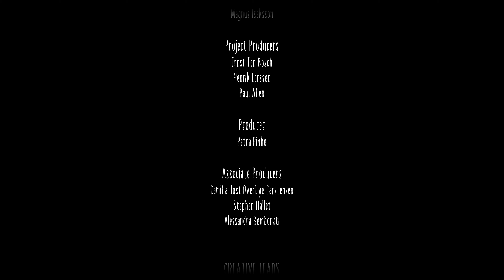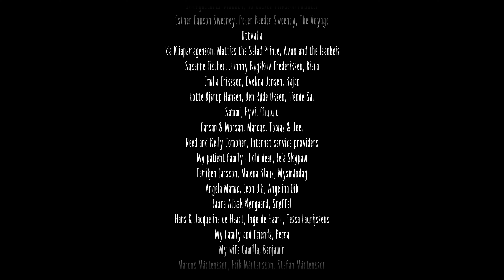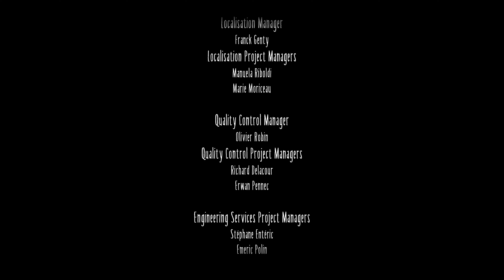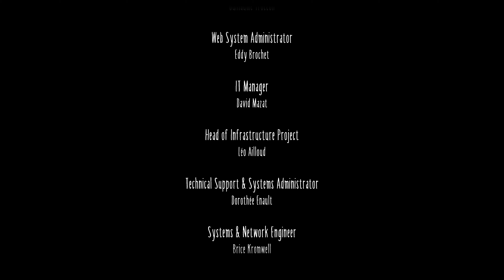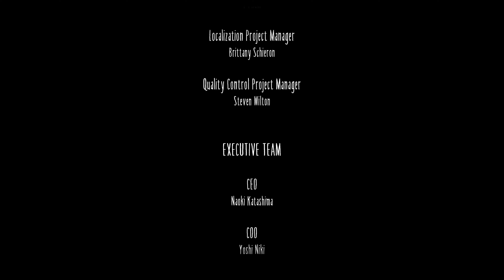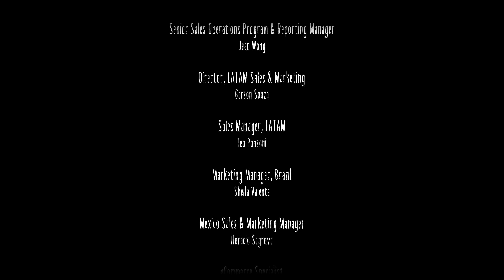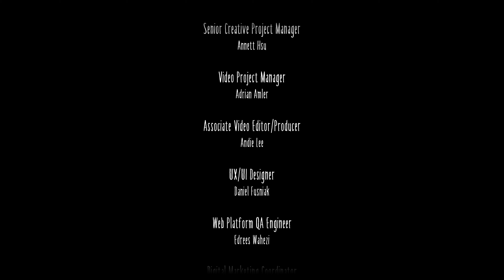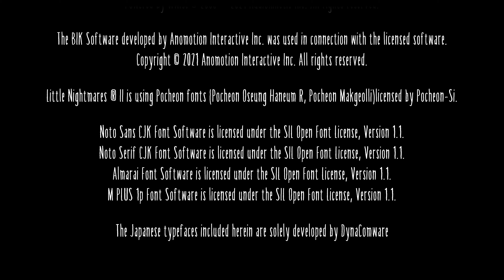Little Nightmares 2 | #11 [END]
TITULO

Fecha de estreno inicial: 9 de diciembre de 2020
Diseñador: Dave Mervik
Serie: Little Nightmares
Plataformas: PlayStation 4, Xbox One, Nintendo Switch, MÁS
Desarrolladores: Tarsier Studios, Supermassive Games
Géneros: Videojuego de lógica, Videojuego de aventura, Survival horror, Adventure
Distribuidores: Bandai Namco Entertainment, BANDAI NAMCO Entertainment America Inc.

DESCRIPCION
Little Nightmares II es un juego de aventura de suspense en el que juegas como Mono, un joven chico atrapado en un mundo que ha sido tergiversado por la resonante transmisión de una lejana torre.
Junto a Six, la chica en el chubasquero amarillo, como su guía, Mono parte a descubrir los oscuros secretos de la Torre de Señales y salvar a Six de su terrible destino.
Pero su viaje no será fácil ya que Mono y Six tendrán que enfrentarse a una galería de nuevos peligros de los terribles habitantes de este mundo.

¿Te atreverás a enfrentarte a esta colección de nuevas pequeñas pesadillas?